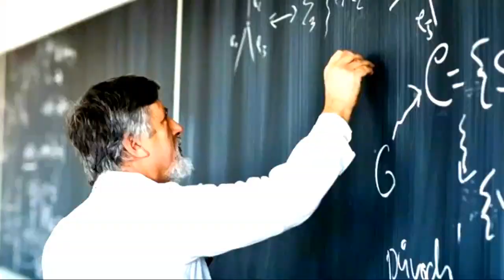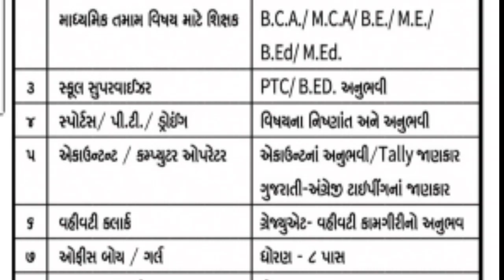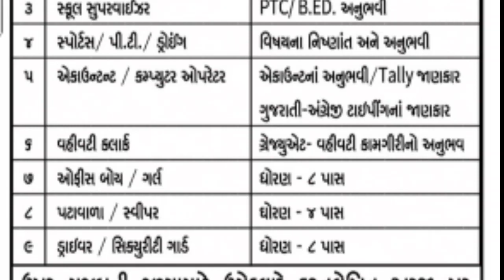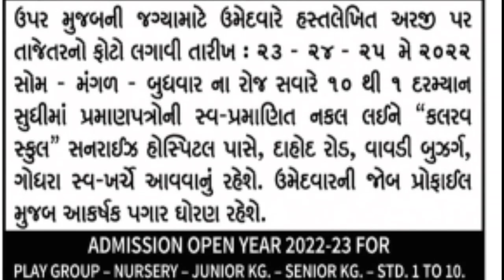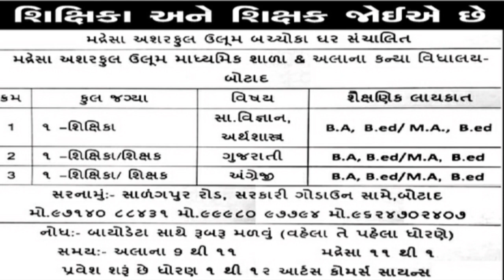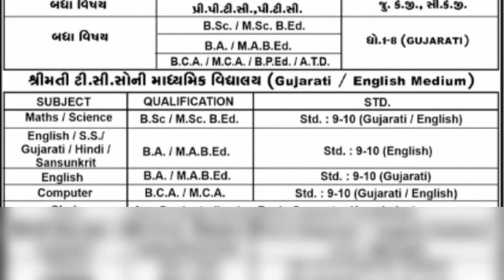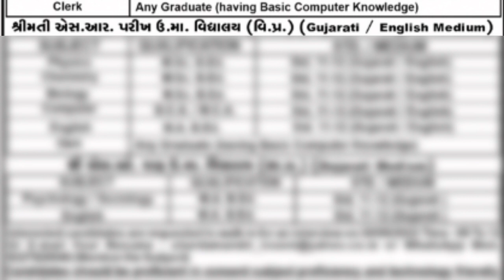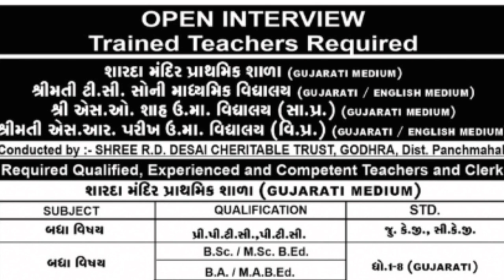આજની શિક્ષક ભરતી જાહેરાત/ ધો.૧ થી ૧૨ તમામ વિષયો / Pre- PTC ,B.ed Pass